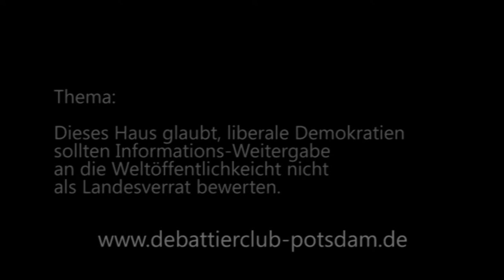3/8 DDM Berlin 2014 Viertelfinale Marburg, Jena, BiTS, Bonn Eröffnende Regierung Redner 2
Der zweite Redner der eröffnenden Regierung beim

Eröffnende Regierung: Marburg (kamen weiter)
Eröffnende Opposition: Jena
Schließende Regierung: BiTS (kamen weiter)
Schließende Opposition: Bonn